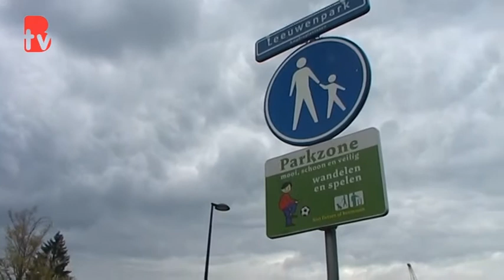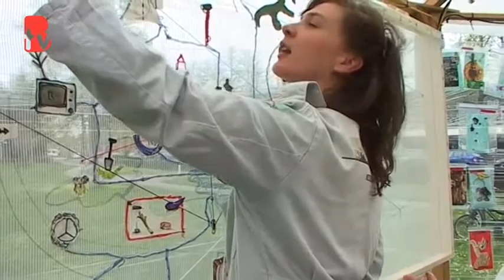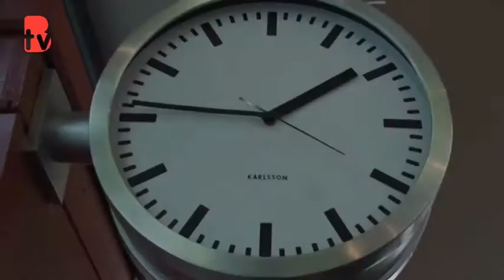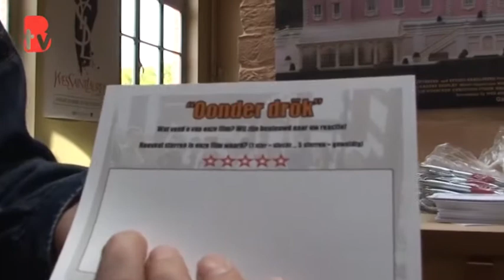Buurtteevee Journaal Noordoost aflevering mei, Wittevrouwenveld, Wijckerpoort, Limmel, Nazareth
Een journaal uit Maastricht Noordoost met ingestuurde of aangevraagde  onderwerpen en zelf of samen met Buurtteevee gemaakte filmpjes